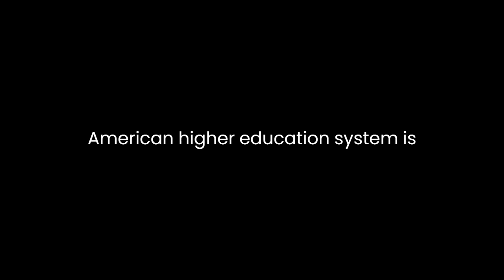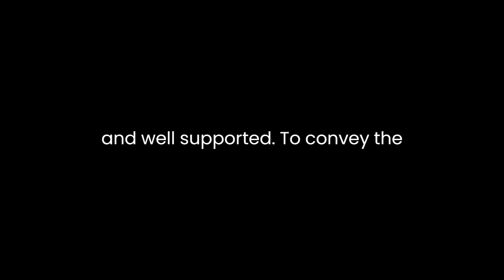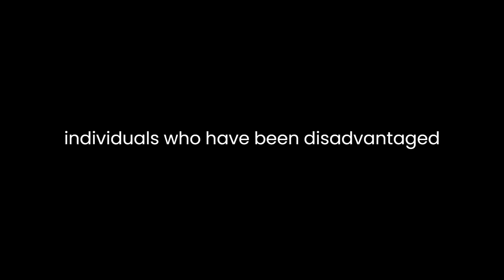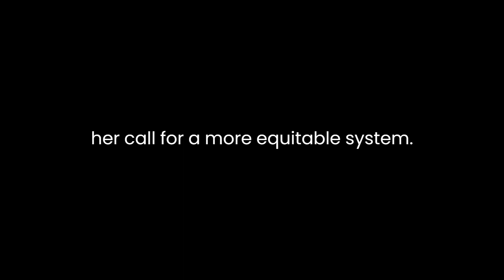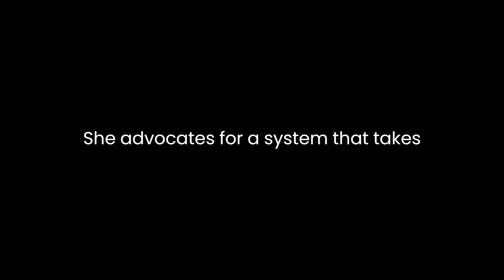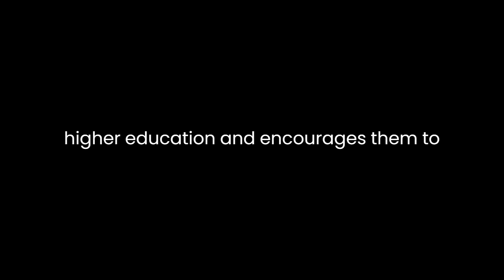"The Tyranny of the Meritocracy" By Lani Guinier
"The Tyranny of the Meritocracy: Democratizing Higher Education in America" by Lani Guinier is a thought-provoking exploration of the challenges and inequalities within the American higher education system. Guinier, a Harvard Law School professor and civil rights advocate, critiques the prevailing notion of meritocracy and proposes a more inclusive, equitable approach to higher education. This literary analysis will delve into the central themes, arguments, and rhetorical strategies employed by the author in her quest to reform higher education.Guinier's central argument revolves around the idea that the meritocracy that underpins the American higher education system is inherently flawed. She asserts that the focus on standardized tests and narrowly defined academic criteria disproportionately favors the privileged, effectively excluding individuals from marginalized backgrounds. By critiquing the emphasis on standardized testing, Guinier calls attention to the inherent bias in these assessments, which favor students with the means to afford test preparation courses and tutoring. This makes it difficult for students from disadvantaged backgrounds to compete on an equal footing.Furthermore, Guinier explores the concept of "testocracy," where she suggests that standardized tests act as gatekeepers to educational opportunities and are used to sort and select individuals for admission. This perpetuates a system in which certain groups of students have a clear advantage, further entrenching inequality. The author skillfully uses anecdotal evidence, research studies, and historical examples to substantiate her claims, making her argument compelling and well-supported.To convey the urgency of her message, Guinier employs various rhetorical strategies. One of her primary tools is the use of pathos. She humanizes the issue by sharing personal stories of individuals who have been disadvantaged by the current system. These anecdotes, such as the story of a high-achieving student from a low-income neighborhood, resonate with the reader on an emotional level, highlighting the real-life consequences of the status quo. Through these narratives, Guinier makes her argument more relatable and compelling.In addition to personal stories, Guinier uses logos to bolster her argument. She provides a wealth of data and statistics to support her claims, showcasing the inherent biases in standardized tests and the disparities in access to educational resources. By presenting this evidence, Guinier appeals to the reader's sense of reason and logic, reinforcing her call for a more equitable system.Guinier also incorporates ethos into her argument by drawing on her own expertise and experience. As a renowned legal scholar and civil rights advocate, she possesses a level of authority and credibility on the subject. Her academic background and years of research lend weight to her assertions. Moreover, she references numerous academic studies and experts in the field, further enhancing her credibility.Another rhetorical strategy employed by Guinier is the use of analogy. She compares the American higher education system to a competitive race, highlighting the winner-takes-all nature of the current meritocratic model. This analogy effectively conveys the zero-sum nature of the competition for admission and the severe consequences for those who do not make the cut. By framing the issue in this way, Guinier emphasizes the need for a more inclusive and collaborative approach to higher education.Guinier's proposed solutions include a shift toward a more holistic admissions process, considering factors beyond test scores and GPA. She advocates for a system that takes into account an applicant's character, values, and potential contributions to the community. She also supports the idea of affirmative action to increase diversity and equity on campuses. These recommendations align with her overarching goal of democratizing higher education, making it more accessible to a wider range of students.In conclusion, "The Tyranny of the Meritocracy" by Lani Guinier is a persuasive critique of the American higher education system's overreliance on standardized tests and a call for greater inclusivity and equity. Guinier effectively employs rhetorical strategies, including pathos, logos, ethos, and analogy, to make her case. Her argument is grounded in evidence, historical context, and personal stories, making it both emotionally resonant and intellectually compelling. By challenging the prevailing meritocracy, Guinier invites readers to reconsider the values and principles that underpin higher education and encourages them to advocate for a more just and equitable system.